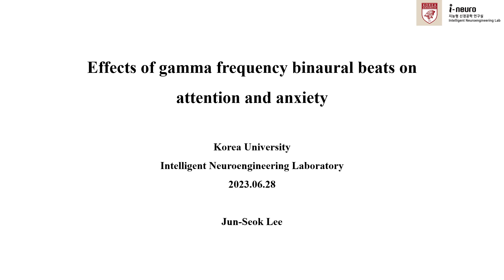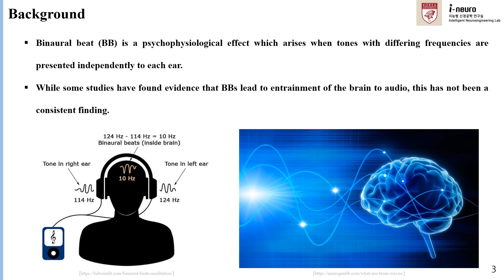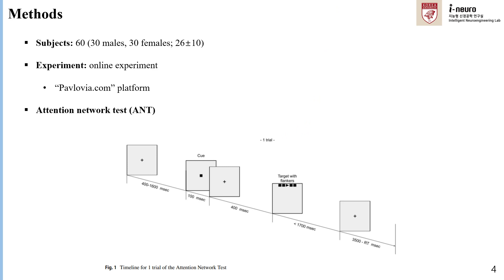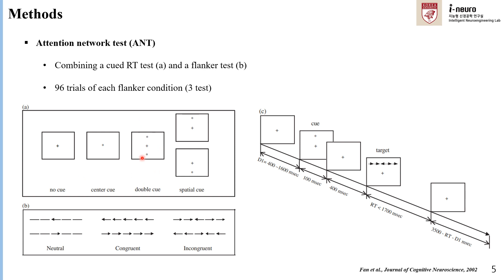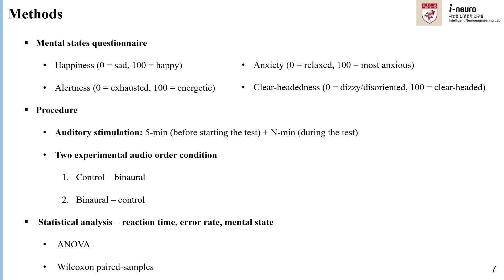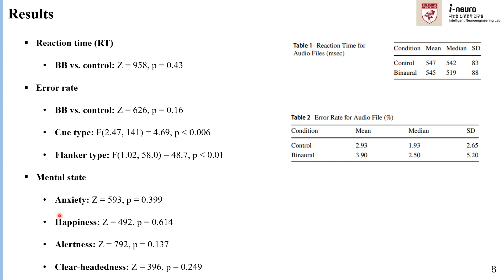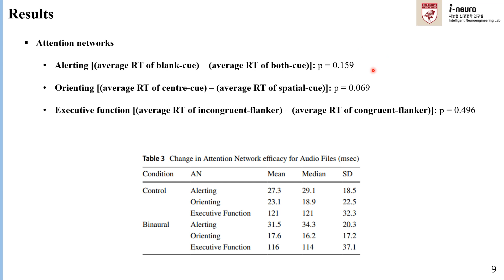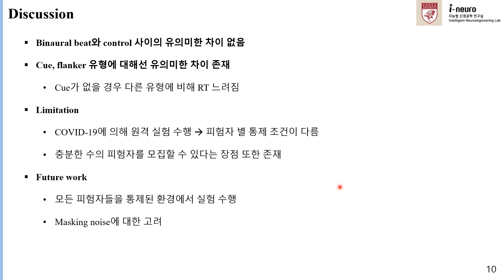[저널 미팅] Effects of gamma frequency binaural beats on attention and anxiety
본 영상은 고려대학교 지능형 신경공학 연구실(ineuro.korea.ac.kr)의 저널 미팅을 위해 촬영한 것입니다. 발표 논문 상세 정보는 다음과 같습니다. (발표자: 석박통합과정 이준석)

Journal: Current psychology
(IF: 2.387 , Q2 in PSYCHOLOGY, MULTIDISCIPLINARY)